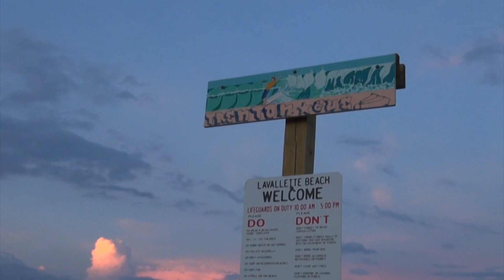Jesse & Steve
Congratulation to Jesse & Steve! Married on September 2, 2013

concept stolen from Garth Chamberlain's proposal